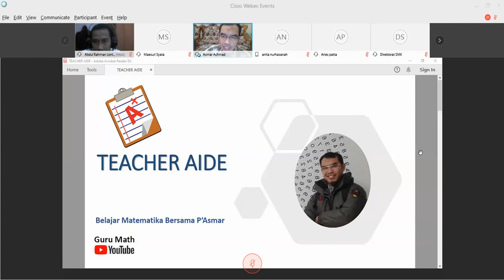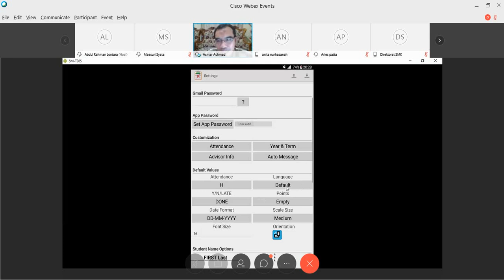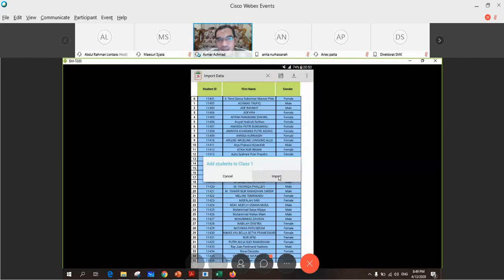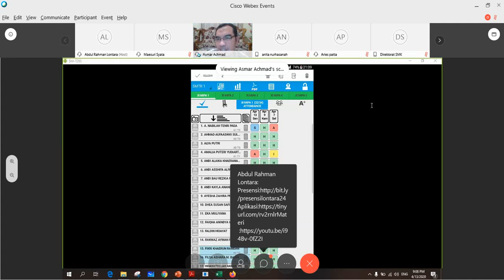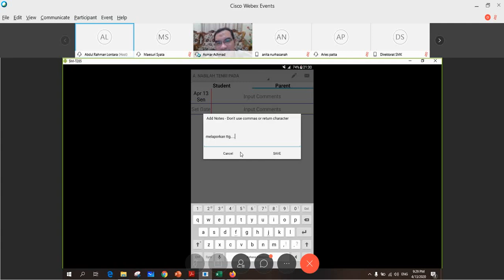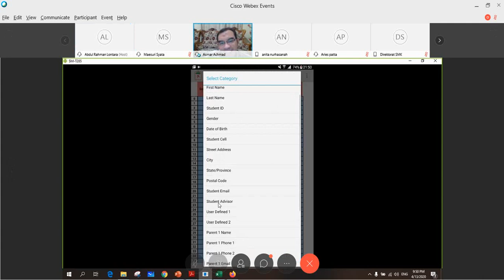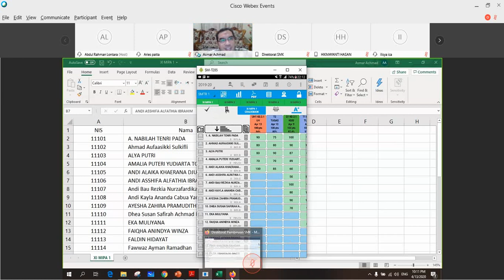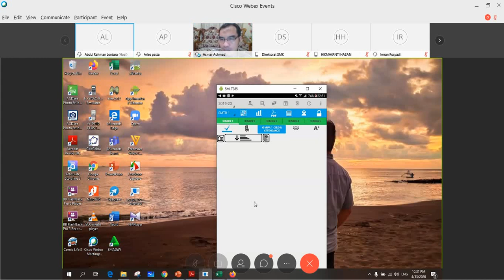TUTORIAL TEACHER AIDE APLIKASI ADMINISTRASI GURU DAN PAPERLESS SCHOOL DALAM HP TANPA KUOTA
Hanya dengan menggunakan SMARTPHONE/HP TANPA KUOTA INTERNET, sebagai guru kita sudah bisa mengisi absen kelas, jurnal pembelajaran, jurnal penilaian pengetahuan, keterampilan dan karakter.  Kita juga bisa menganalisis nilai siswa, karakter siswa, foto siswa dan profilnya hanya dengan sekali sentuh, serta masih banyak fitur lainnya yang memudahkan kita sebagai guru dalam urusan administrasi. Jika kita membutuhkan dokumen tersebut untuk akreditasi ataupun kebutuhan yang lain maka tinggal dicetak saja menggunakan printer.